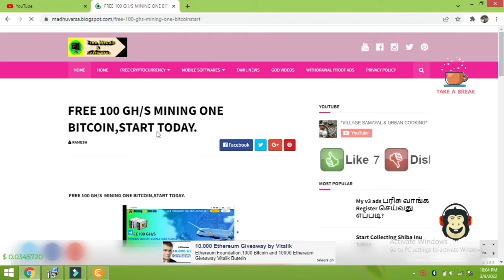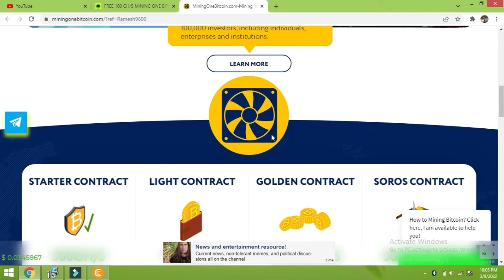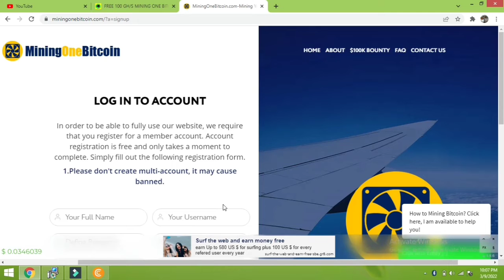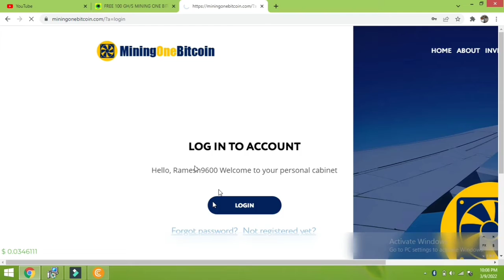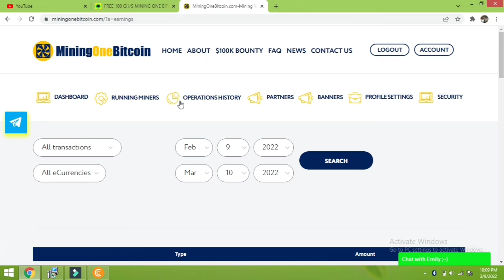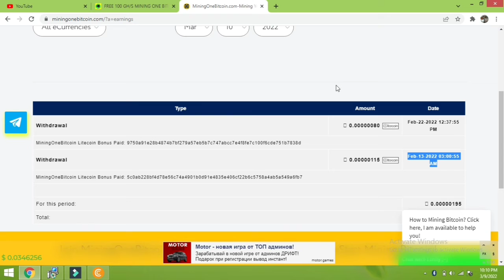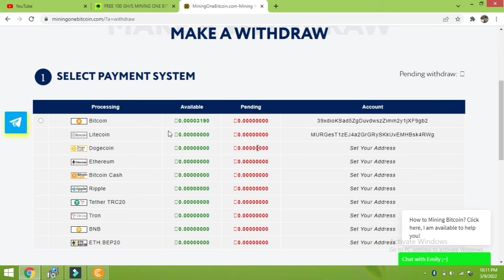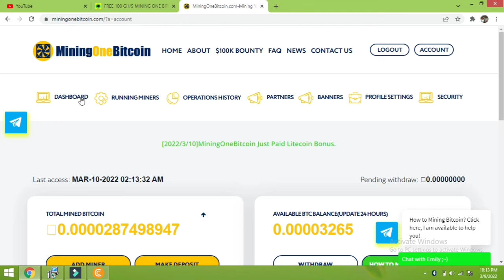Free Cryptocurrency CloudMining Withdrawal Proof